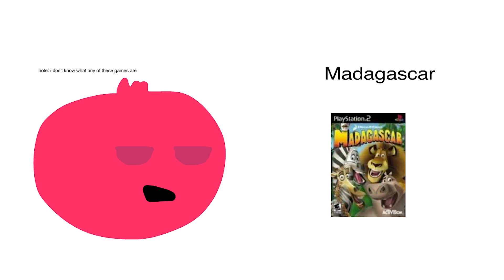Cool Song +TOSFB Leak